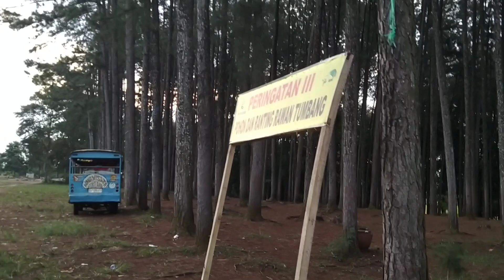Wisma PLN PLTA Saguling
Bersihnya komple/wisma PLN cioray,sebersih pengunjung pokland (sepi)